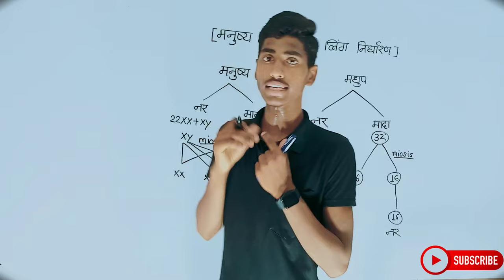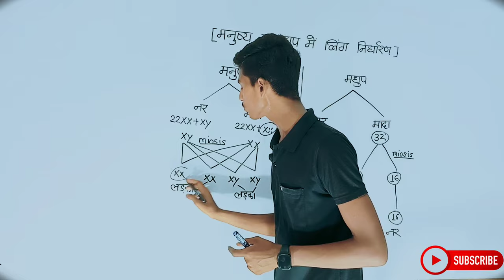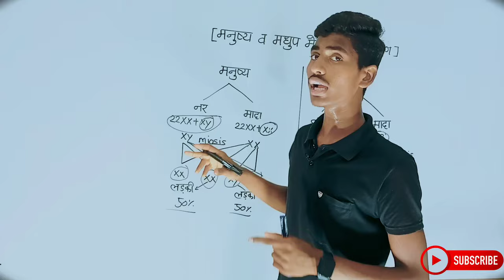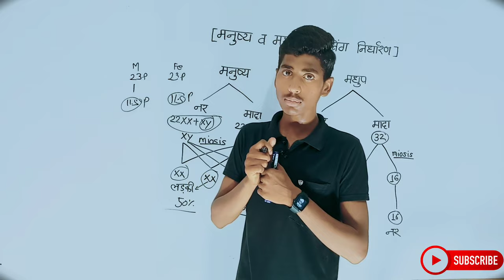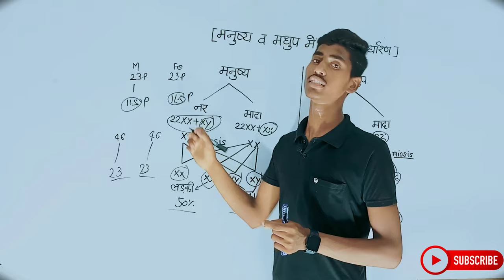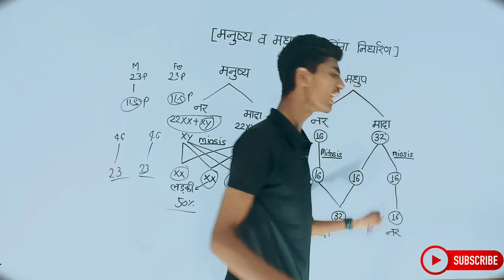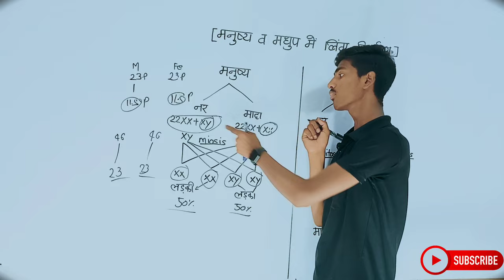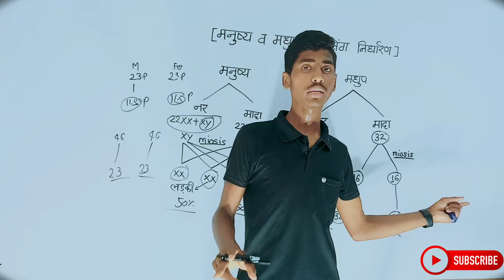मनुष्य एवम मधुप में लिंग निर्धारण | Human Gender Division | जाने आसान और हिंदी Medium में...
मनुष्य एवम मधुप में लिंग निर्धारण | जाने बिल्कुल आसान भाषा में | हिंदी Medium | Top Ten Classes